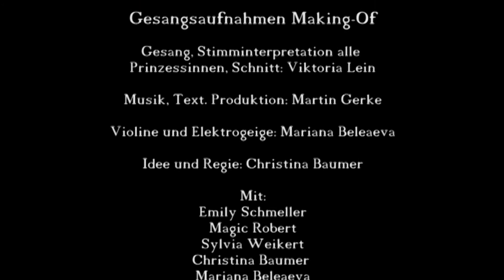Rapunzel - Das Gesangs Making Of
Die Begeisterung für unser Mini-Musical Rapunzel reißt nicht ab! Und aus diesem Grund zeigen wir euch heute noch ein zusätzliches extra Behind the Scences, welches unere hochtalentierte Sängerin Viktoria Lein aufgenommen hat!
Denn: alle Gesangsstimmen in "Rapunzel" wurden von ihr alleine eingesungen! Eine unglaubliche Präsentation der Wandlungsfähigkeit ihrer Stimme und eine Schau, ihr beim Aufnehmen zuzusehen. Seid gespannt und lasst euch noch einmal entführen in die Welt von "Rapunzel"!